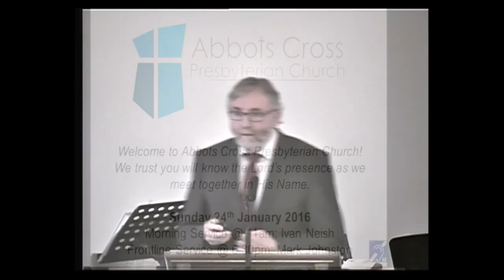ACPC 24 Jan 2016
Abbots Cross Presbyterian Church